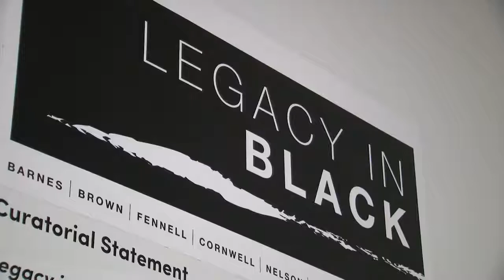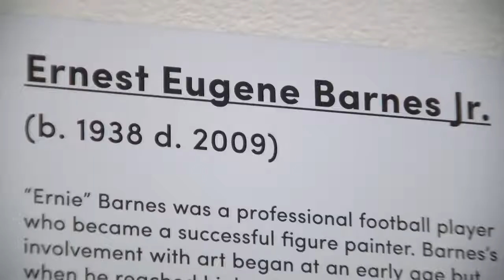Legacy In Black: KPBS 2017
San Diego History Center and San Diego African American Museum of Fine Art present Legacy in Black, an exhibition that highlights the work of African American artists with connections to San Diego.

The artists featured include Manuelita Brown, Ernest Eugene Barnes Jr., Jean Cornwell Wheat, Albert Fennell, Kadir Nelson, Faith Ringgold, and Charles Rucker.

The show runs Nov. 5, 2017 through April 15, 2018